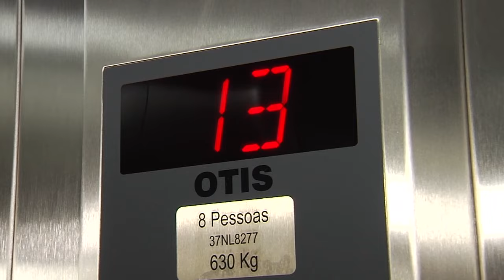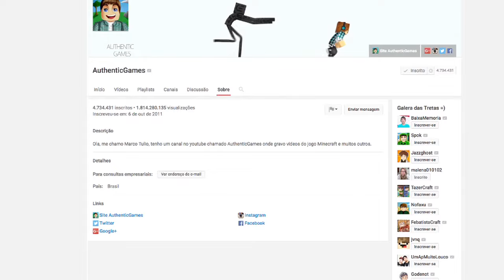YOUTUBERS NO PÂNICO: A SAGA DE ISAAC DO VINE (C/ AUTHENTICGAMES) - E01